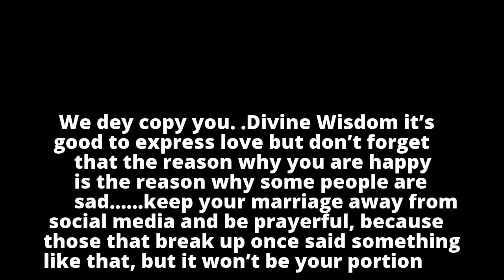“She is the Bone of my Bone and the Flesh of my Flesh”- Mercy Johnson’s husband